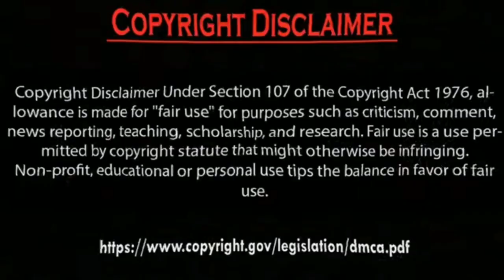Erkan Meriç to Hazal Subaşi My love.by Usman Creation